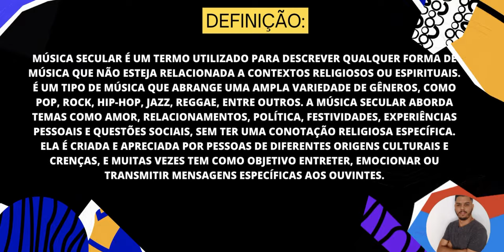MÚSICA SECULAR X GOSPEL | Documentário Pt.01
Uma realização pessoal produzir este conteúdo, adorei o resultado e apresento a vocês um dos vídeos mais ricos de conhecimento do canal. E não pense que vai parar por aqui, porque já temos o tema da continuação, mas quero muito que vocês deixem comentário pra que isso vire realidade. Deus abençoe a todos em nome de Jesus!

Trilha: Biblioteca do Youtube